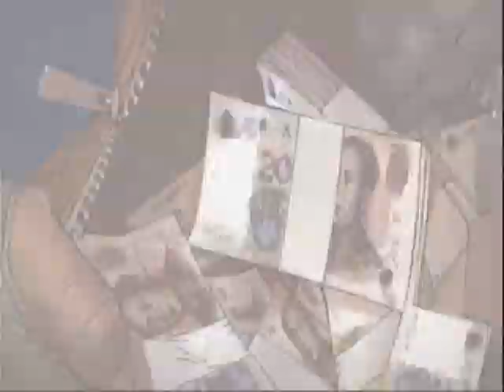Army of Two: TFD - Ep. 4 "The Weapons" | Echo and Lordskull Adventures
Season 1 Army of Two: The 40th Day - Episode 4 "The Weapons"

Echo and Lordskull both have to go solo. They split up and epically fight by themselves. They eventually meet up and make another one of those tough decisions. Will they kill him for the weapons?